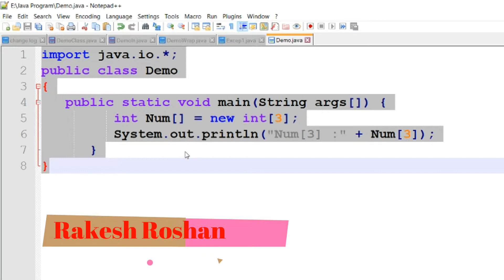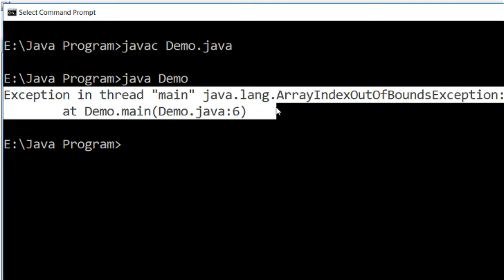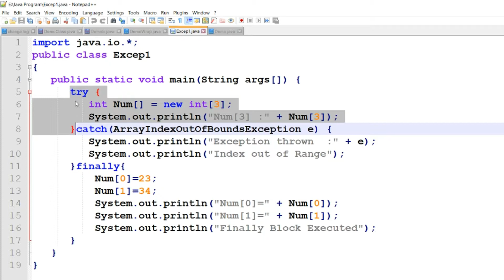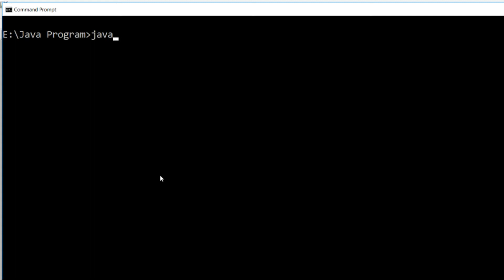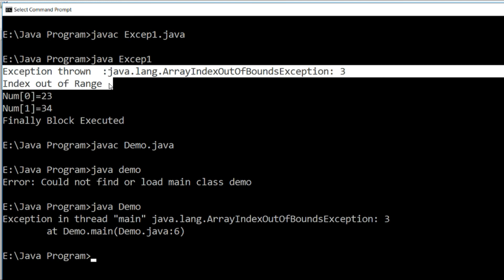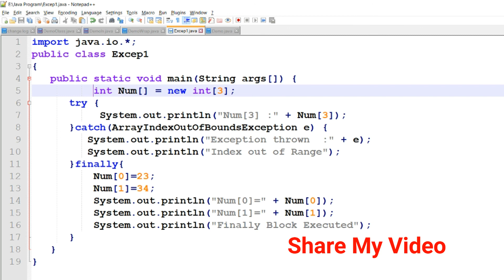Java Programming Language #9 : (Exception Handling)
Java Programming Language #9 : (Exception Handling). In this video you can easily understand the concept of Exception Handling of Java. Try, Catch and Finally block is explained nicely.